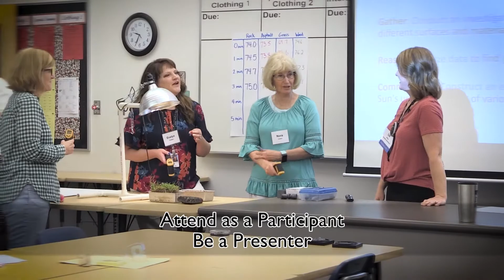SOLVE !T Superintendency Video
Join us at the SolveIt conference. SolveItCon.org